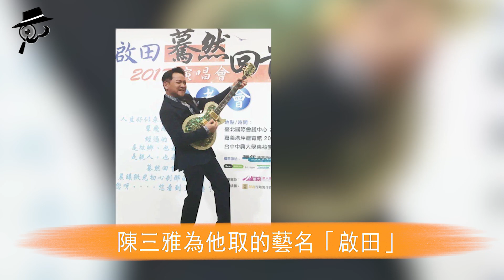73歲葉啟田抑鬱失智街頭乞討惹人憐，上億遺產一夜消失內幕驚人，嬌妻真實面目終於瞞不住了#葉啟田#兜娛樂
“娃娃影後”李菁69歲家中慘死半年無人知，巨額財產一夜消失，林青霞曝光生前最後一幕令人毛骨悚然，離奇暴斃無人送終原因終真相#李菁#兜娛樂
風流一生終遭報應！同睡4女害死一條人命，羅烈生前最後一幕曝光毛骨悚然，64歲當街慘死內幕驚人。
狄龙深夜紧急入院！儿子忍无可忍曝光内幕，娇妻真实面目太惊人，75岁不敢退休卖命赚钱背后另有隐情#狄龍#兜娛樂